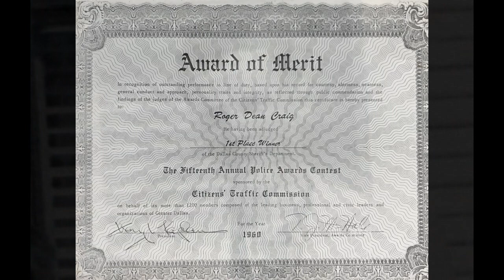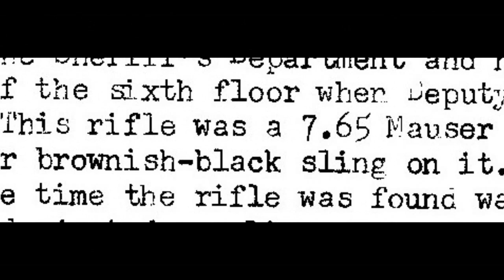Roger Dean Craig: An American Unsung Hero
Song "Ain't No Grave" by Johnny Cash

"If you appreciate my work & research, please buy me a cup(s) of coffee to show your support!